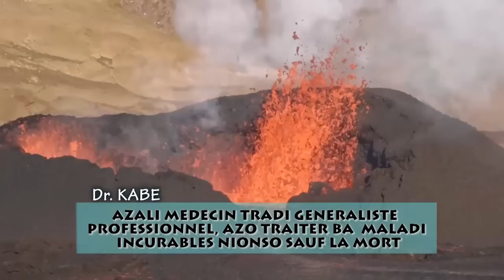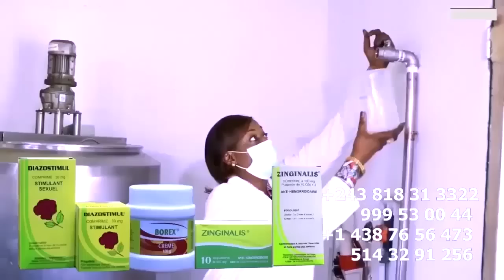FERRE GOLA Entre La Vie Et La Mort LITEYA KANDA Massacre ORLY GOLA Jaloux Ya Bien Ya FERRE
FERRE GOLA Entre La Vie Et La Mort LITEYA KANDA Massacre ORLY GOLA Jaloux Ya Bien Ya FERRE @ferregolatvofficiel6883